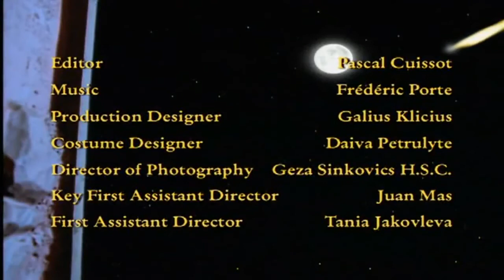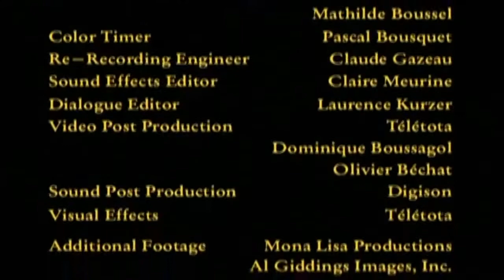1x08 The new adventures of Robin Hood - Dragon from the Sky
Dragon From The Sky Marion sees a giant fireball fall from the sky into Sherwood Forest, and rushes off in search of what it has brought. When she reaches the site, she discovers a strange, diamond-encrusted creature. She befriends him, and tries to help him discover what he needs to return home. Lady Claudia has also seen the fireball and sends Barkley to follow its path, and gather the untold riches that she believes it is supposed to provide. When Marion does not return to camp, Robin sets out to find her. Then he and Marion must fight to save the creature from the grasp of Lady Claudia's men, and help it return to its ship.